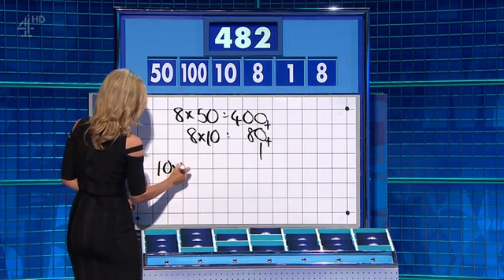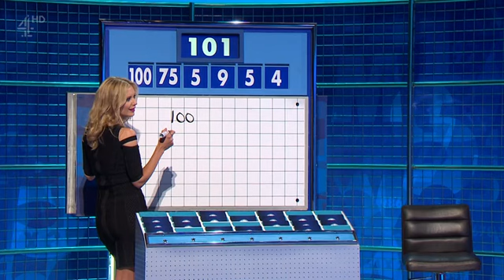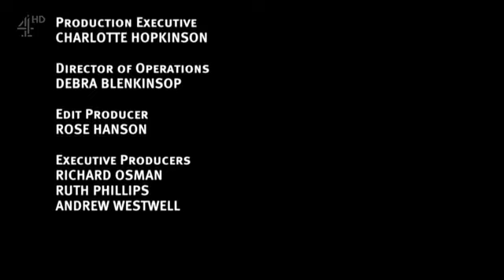8 Out Of 10 Cats Does Countdown S11E02 (1 October 2016)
Sean´s team:
Team captain: Sean Lock
Miles Jupp

Jon´s team:
Team captain:  Lee Mack
Catherine Tate

Guest in dictionary corner:
John Cooper Clarke